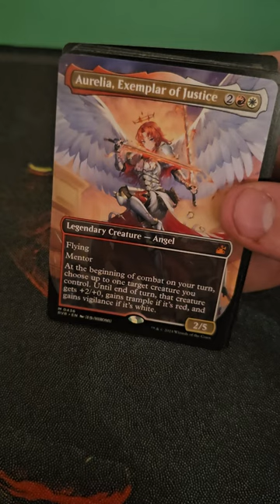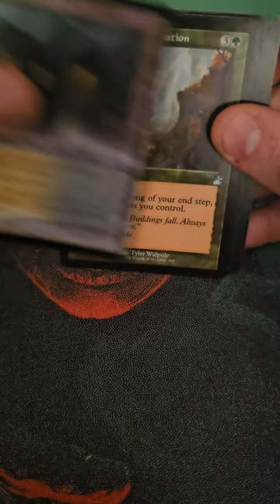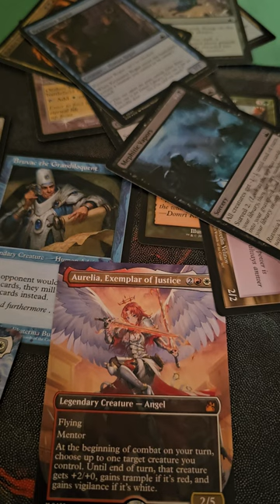BoW Ravnica Remastered Conclusion (12)